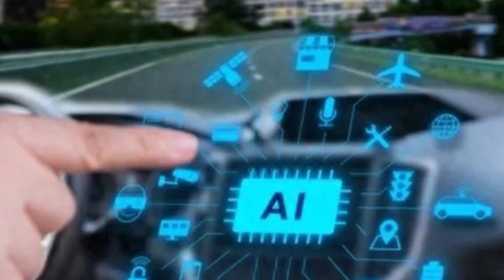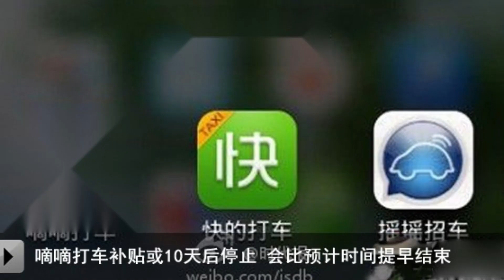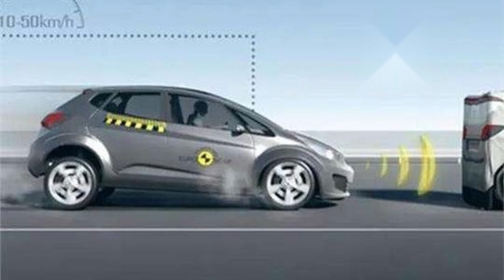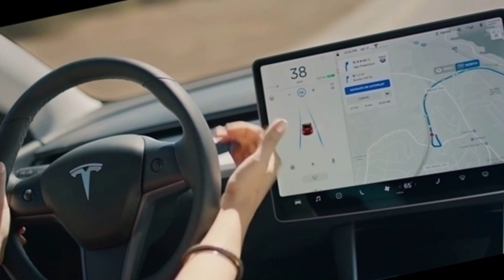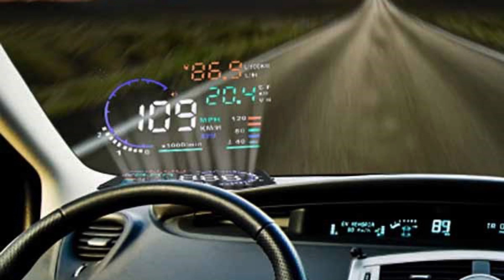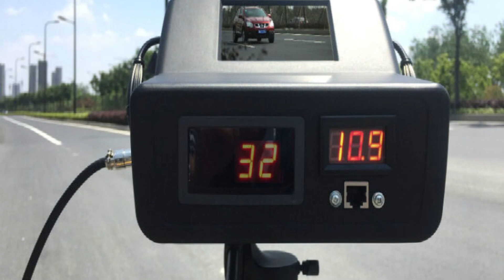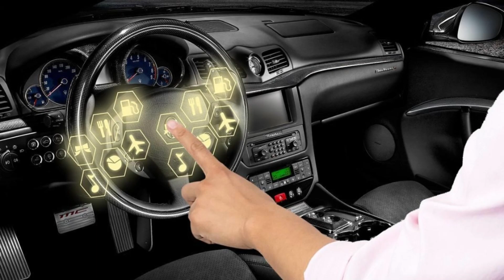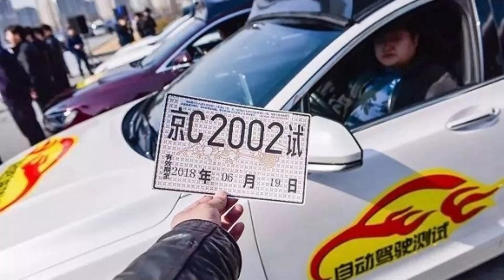AutoPilot! Why Did Guangzhou Dare to Hand Its Downtown to AI Drivers?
AutoPilot!
Why Did Guangzhou Dare to Hand Its Downtown to AI Drivers?
Why Is China Overtaking in Autonomous Driving While the West Still Hits the Brakes?

Would You Ride in a Car Without a Driver?
“What if the steering wheel turns itself, the brakes engage automatically, and the car even reroutes during traffic jams—would you dare to hop in?”
“If self-driving cars are cheaper than ride-hailing apps, would you delete Uber in a heartbeat?”
“While Guangzhou’s AI drivers have completed 100,000 rides, why is the West still debating whether they should even hit the roads?”

If these questions pique your curiosity, buckle up—this article will shatter your assumptions about autonomous vehicles. As a tech blogger with 20 years of experience, I’ve witnessed China’s leap from a "car manufacturing giant" to a "smart mobility powerhouse." Guangzhou’s latest "black tech corridor" is tearing open the future of transportation.

Short on time? Here’s the TL;DR:
1. Guangzhou’s downtown-to-airport driverless rides cost less than Uber! (Data proof: RMB 76 per trip, including tolls.)
2. Level 4 tech breaks the "curse of death": 20 safety redundancies + 0.1-second braking. (Accident rate: Zero.)
3. China’s autonomous driving commercialization is 3x faster than the West. (Market to hit RMB 1.2 trillion by 2030.)

The Steering Wheel Revolution: How It’s Reshaping Global Rules

1. Tech Deep Dive: Why Level 4 Cars Are “Racing” Through Downtown
Guangzhou’s autonomous taxis zip down airport highways at 120 km/h, their rooftop lidars scanning surroundings a million times per second. This system not only dodges food-delivery e-bikes but predicts traffic flow 3 seconds ahead—powered by 5G + BeiDou centimeter-level positioning and 20-layer safety nets.

West vs. East:
• U.S.: Waymo, after 6 years in Phoenix, still sticks to suburban fixed routes; Tesla’s Full Self-Driving (FSD) faces regulatory heat for frequent errors.
• China: Guangzhou’s robo-cars navigate the packed streets of Zhujiang New Town, processing 800GB of daily driving data (equal to 40,000 hours of HD video streaming).

Why China leads: Guangzhou’s "policy sandbox" allows high-speed road testing, while the EU’s 2024 Autonomous Driving Act forces automakers to assume 100% accident liability—slowing R&D.

New Yorker’s Take:
“Stuck in Manhattan’s Fifth Avenue traffic hell, I read about Guangzhou’s AI drivers scanning streets like Times Square neon—predicting delivery riders’ moves 3 seconds ahead. Meanwhile, our Waymo still circles Arizona deserts! Even worse: NYC’s transit bureau blocked robo-cars from Lincoln Tunnel for 2 years, while Guangzhou greenlit highway tests overnight. The kicker? Their AI processes data equal to scanning 3 million NYC subway riders’ faces daily. No wonder Musk tweeted: ‘China’s feeding AI monsters with data while we argue about privacy laws.’”

2. Business Model: From Cash-Burning Labs to Profit Machines
Guangzhou’s Robotaxi corridor already operates at 30% gross margin per ride—thanks to a "3 Cuts, 1 Boost" strategy:
• Cut costs: 70% saved by axing human drivers.
• Cut accidents: Zero fatigue = 90% lower insurance.
• Boost efficiency: 24/7 availability triples vehicle utilization.

Global contrast:
• U.S.: Cruise burns $1.2 per km, leading to layoffs; Mercedes’ L3 tech only works below 60 km/h.
• China: Vehicle-Road-Cloud Integration (e.g., smart traffic lights) slashes costs to $0.04/km (RMB 0.3).

Data punch: iResearch predicts China’s autonomous ride-hailing market will hit RMB 1.2 trillion by 2030. Translation: 3 out of 10 cars will be driverless.

New Yorker’s Rant:
“When I heard Guangzhou’s Robotaxi costs RMB 0.3/km, I nearly spilled my Starbucks! That’s 40% cheaper than my JFK-to-Wall Street Uber. Even crazier: their AI fleets work 24/7, while our drivers log off at 3 AM. Meanwhile, Silicon Valley’s Cruise burned $8B and got its cars vandalized in SF for freezing at intersections. Guangzhou folks sip morning tea with their savings, while the city installs smart highway lights to save energy. The Wall Street Journal nailed it: ‘China ships milk tea via AI, while we ship VC泡沫 (bubbles).’”